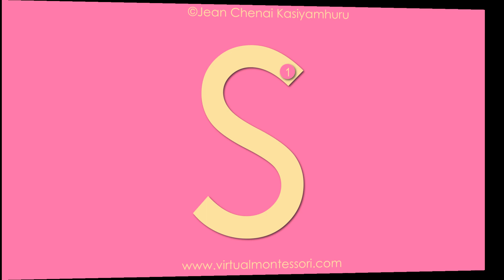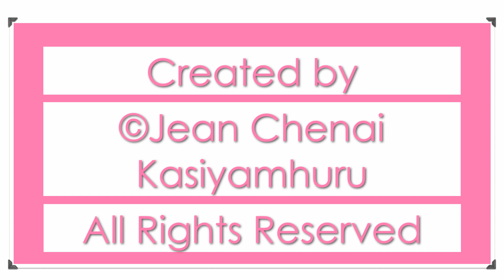Montessori Inspired by the Sandpaper Letters Sounds - Set 1